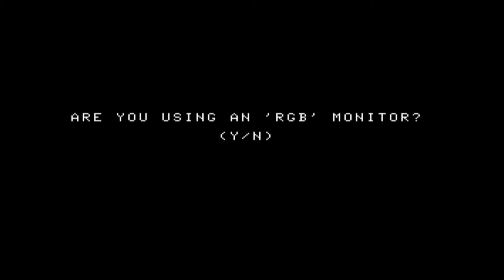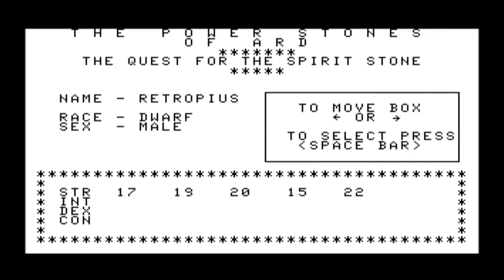The Power Stones of Ard: The Quest for the Spirit Stone for the TRS-80 CoCo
Game description:

The Power Stones of Ard is a medieval fantasy RPG in which you play as a human, elf, dwarf or gnome (male or female) and pick your stats. Then you start the adventure and fight creatures, go in buildings, buy weapons/armor/food, get healed in a temple and much more awaits you.

There is also a maze where you have to try to get out.